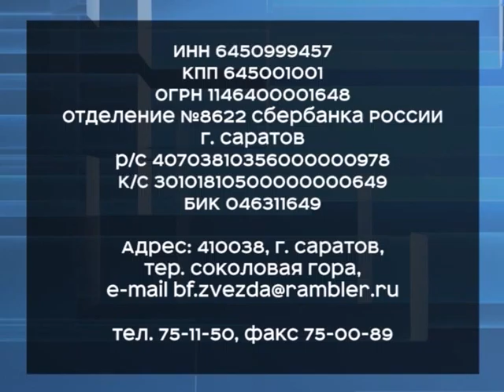Саратовцы смогут помочь строительству музея трудовой славы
Теперь отправить пожертвование на строительство можно через смс. Для этого нужно отправить сообщение на короткий номер 3443 со словом "ТРУД" и сумму через пробел. Если сумма не указана, то в ответ придет запрос на списание фиксированной суммы - 75 рублей. Материал вышел в эфир 4 марта 2015 года.